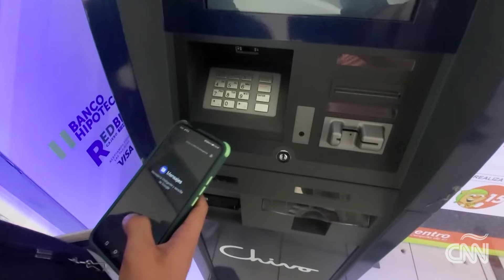Hay optimismo en El Salvador por el repunte del bitcoin tras el triunfo de Donald Trump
En El Salvador, país donde el bitcoin es moneda de curso legal junto con el dólar, miran con atención el impacto que la victoria de Donald Trump ha tenido en el valor de la criptomoneda, que este miércoles alcanzó su máximo histórico, según los registros de portales como Binance.